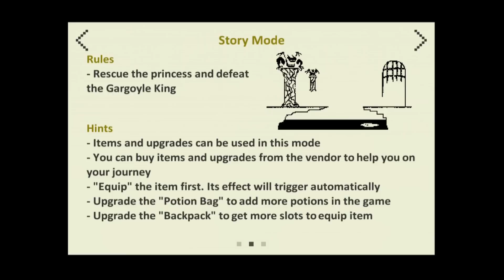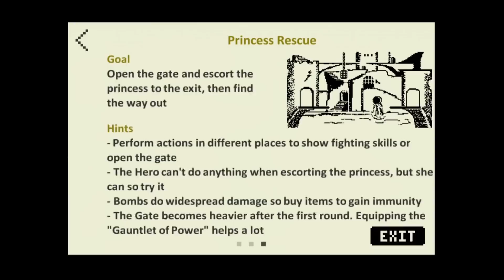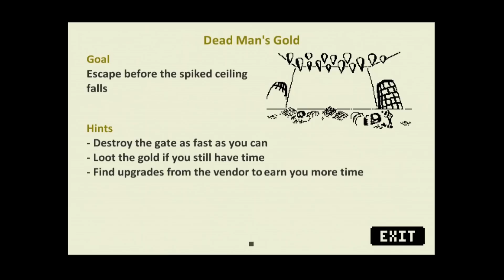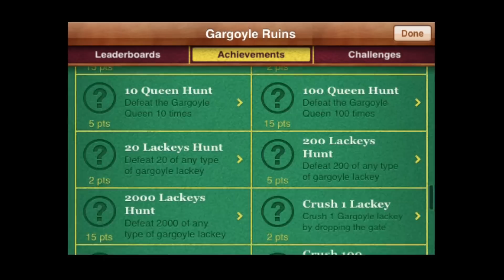Gargoyle Ruins - iPhone/iPod Touch/iPad - HD Gameplay Trailer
Gargoyle Ruins by Game Stew

Step into the boots of a true hero in Gargoyle Ruins, the prequel to Game Stew's first title and TouchArcade's Arcade 2012 Game Of The Year--Tower of Fortune! With your companion by your side it is your hero's duty to save a wealthy kingdom where girls are kidnapped by gargoyles once a year. Solve the mystery and defeat the evil forces in this retro VFD tabletop arcade game inspired by the early Game & Watch games!

Features
- Retro-style visuals with funny animation and detailed 8-bit art
- 7 fun and challenging games to enjoy including Princess Rescue, Dead Man's Gold, Queen's Chamber, and more
- Play Story Mode to unveil the mystery behind the troubled kingdom as you equip the hero and upgrade the game with over 50 pieces of content to take on the next rewarding challenge
- Arcade mode lets you challenge other player's high scores and see your ranking in the world
- From getting stabbed, drowned, or burned, prepare to die in more than 13 unique ways during your journey
- 40 challenging achievements to conquer if you have what it takes to be a hero